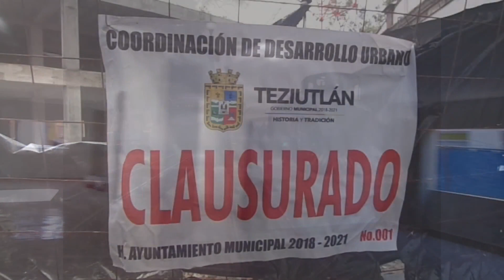Ferrocarril Oriental-Zaragoza-Teziutlán, símbolo de progreso, destrucción, olvido y rescate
Corto de documental que contiene su puesta en marcha el 5 de mayo de 1900, la clausura del servicio el 14 de marzo de 1993, y la lucha por temporadas, hasta lograr parte del rescate de la infraestructura ferroviaria en 2019.